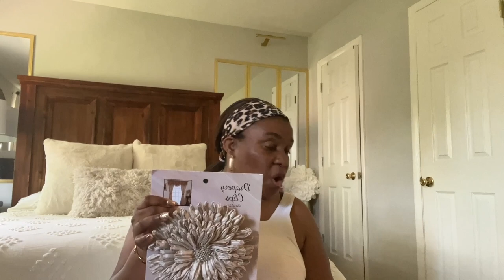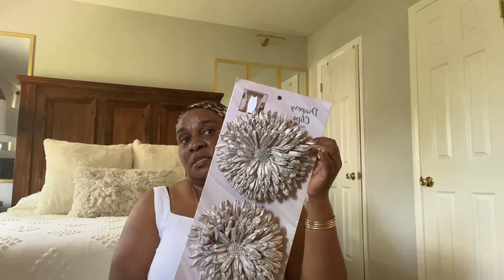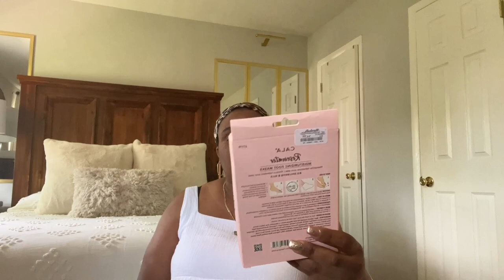COZY MINIMALIST SUMMER BATHROOM DECOR MAKEOVER / ROSE FOREVER